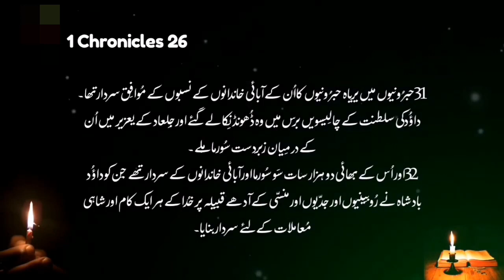1 Chronicles Chapter 26 | Khuda Ka Kalaam | Khuda_Ki_Bataya | Kalaam-e-muqadas | Bible Study in Urdu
1 Chronicles Chapter 26 description

1 Chronicles chapter 26 outlines the divisions of gatekeepers for service in the temple. It details the duties of each group of gatekeepers, including those assigned to the east, west, north, and south gates. Additionally, it mentions the treasuries and other administrative tasks within the temple. The chapter emphasizes the organization and responsibilities of the gatekeepers in maintaining order and security in the house of God.

1 Chronicles Chapter 26

Certainly, here is the text from 1 Chronicles chapter 26 (New International Version):

"1 The divisions of the gatekeepers:
From the Korahites: Meshelemiah son of Kore, one of the sons of Asaph.
2 Meshelemiah had sons:
Zechariah the firstborn,
Jediael the second,
Zebadiah the third,
Jathniel the fourth,
3 Elam the fifth,
Jehohanan the sixth,
and Eliehoenai the seventh.
4 Obed-Edom also had sons:
Shemaiah the firstborn,
Jehozabad the second,
Joah the third,
Sakar the fourth,
Nethanel the fifth,
5 Ammiel the sixth,
Issachar the seventh,
and Peullethai the eighth.
For God had blessed Obed-Edom.
6 His son Shemaiah also had sons, who were leaders in their father’s family because they were very capable men.
7 The sons of Shemaiah:
Othni, Rephael, Obed and Elzabad; his relatives Elihu and Semakiah were also able men.
8 All these were descendants of Obed-Edom; they and their sons and their relatives were capable men with the strength to do the work—descendants of Obed-Edom, 62 in all.
9 Meshelemiah had sons and relatives, who were able men—18 in all.
10 Hosah the Merariite had sons:
Shimri the first (although he was not the firstborn, his father had appointed him the first),
11 Hilkiah the second, Tabaliah the third and Zechariah the fourth.
The sons and relatives of Hosah were 13 in all.
12 These divisions of the gatekeepers, through their leaders, had duties for ministering in the temple of the Lord, just as their relatives had.
13 Lots were cast for each gate, according to their families, young and old alike.
14 The lot for the East Gate fell to Shelemiah. Then lots were cast for his son Zechariah, a wise counselor, and the lot for the North Gate fell to him.
15 The lot for the South Gate fell to Obed-Edom, and the lot for the storehouse fell to his sons.
16 The lots for the West Gate and the Shalleketh Gate on the upper road fell to Shuppim and Hosah.
Guard was alongside of guard:
17 There were six Levites a day on the east, four a day on the north, four a day on the south and two at a time at the storehouse.
18 As for the court to the west, there were four at the road and two at the court itself.
19 These were the divisions of the gatekeepers who were descendants of Korah and Merari."

Bible Urdu 1 Chronicles Chapter 26

Here is 1 Chronicles chapter 26 in Urdu:

"1. دروازوں کی تقسیم: کوراہیوں کی طرف سے: کور کے بیٹوں میں سے ایک، مسیلیمیہ کا بیٹا، آصف کے بیٹوں میں سے۔
2. مسیلیمیہ کے بیٹے تھے: زکریا پہلا، جدیائیل دوسرا، زبدیا تیسرا، جتنیئیل چوتھا،

عیلم پانچواں، جوہنان چھٹا، اور علیہوئنائی ساتواں۔
عوبیہ ایڈوم کے بھی بیٹے تھے: شمعیا پہلا، جہوزاباد دوسرا، جواہ تیسرا، سکر چوتھا،
نتانئیل پانچواں، عمییل چھٹا، ایسکر ساتواں، اور پیولتھائی آٹھواں۔ خدا نے عوبیہ ایڈوم کو برکت دی تھی۔
اُنکے بیٹے شمعیا کے بھی بیٹے تھے، جو اپنے باپ کے خاندان میں رہنمائی کرنے والے بہت قابل لوگ تھے۔
شمعیا کے بیٹے تھے: عوتنائی، ریفائیل، عوبیا اور علزاباد۔ اُنکے رشتہ دار الیہو اور سمکیا بھی قابل لوگ تھے۔
یہ سب عوبیہ ایڈوم کے نسل کے فرزند تھے، وہ اور انکے بیٹے اور انکے رشتہ دار قابل لوگ تھے جو کام کرنے کی طاقت رکھتے تھے، عوبیہ ایڈوم کے نسل کے فرزند تین سے ساٹھ دو میں تھے۔
مسیلیمیہ کے بیٹوں اور رشتہ داروں میں قابل لوگ تھے، اُن کی تعداد اٹھارہ تھی۔
میراری کے ہوشہ کے بیٹے تھے: شمری پہلا (بھلا وہ پہلا بچہ نہ تھا، اس کے باپ نے اُسے پہلا مقرر کیا تھا)،
ہلقیہ دوسرا، طبالیا تیسرا، اور زکریا چھوتھا۔ ہوشہ کے بیٹوں اور رشتہ داروں کی تعداد تیرہ تھی۔
ان دروازوں کی تقسیموں کے لیڈر کے ذریعہ، رب کے گھر میں خدمت کرنے کے لیے خدمت کرنے والے تھے۔
ہر دروازے کے لیے قرعہ ان کے خاندانوں کے لیے کیا گیا، چھوٹے اور بڑے دونوں۔
مشرقی دروازے کا قرعہ شلمیہ پر گرا، پھر ان کے بیٹے زکریا پر، ایک دانا مشورہ دینے والا، اور شمالی دروازے کا قرعہ ان پر گرا۔
جنوبی دروازے کا قرعہ عوبیہ ایڈوم پر گرا، اور کوٹھے کے لیے قرعہ اُن کے بیٹوں پر گرا۔
مغربی دروازے اور شالیکتہ کے دروازے پر اُوپری سڑک پر شپم اور ہوشہ پر قرعہ گرا۔ ان کے ساتھ ساتھ چوکیدار تھے:
مشرقی دروازے پر ہر روز چھ لیویی تھے، شمالی درو

1 chronicles 26,1
 chronicles,
1 chronicles chapter 26,
chapter 26,
chronicles,
1 chronicles 26 audio,
chapter,
book of 1 chronicles,
1 chronicles 26 niv,
1st chronicles,
1 chronicles 26 audio bible,
chronicles 26,
1 chronicles 25,
1 chronicles 24,
1 chronicles sermon,
1 chronicles study,
bible 1 chronicles,
what is 1 chronicles about,
summary of 1 chronicles,
1 chronicles bible study,
first book of chronicles,
i chronicles,
2 chronicles,
first chronicles1 chronicles 26,
1 chronicles chapter 26,
chapter 26,
1 chronicles,
chronicles,
chapter,
1st chronicles,
chronicles 26,
2 chronicles 26,